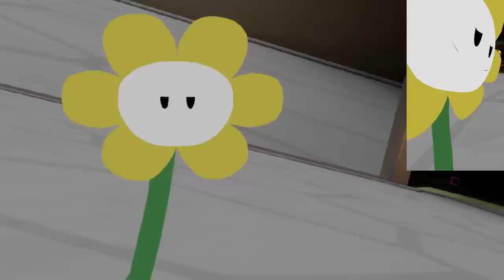VRTALE Chara and Flowey Mischief in VRchat! 1 year SPECIAL!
Chara has attained a new form due to a special occasion.
It has been over 1 year since we joined VRchat, and just over 1 year since we've started the channel. Lets showcase Charas new form and bring flowey along for the ride! Also, we get the final teaser for VRtale before the 1st episode Premieres on January 1st at 5pm Pacific time.